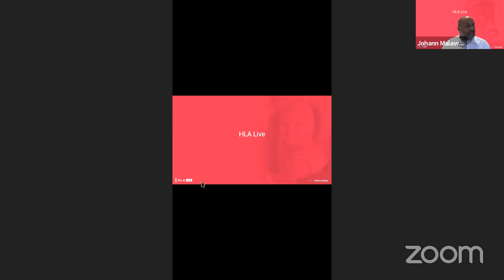HLA Live: Episode 2 - Entrepreneurship and Innovation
HLA Live is part of the wider HLA offering, helping the current and next generation clinicians to become the best clinicians they can be. In this second episode we were fortuante to be joined by Owain and Hassan again to talk about Innovation, Entrepreneurship and Intrapreneurship. Taking on challenging topics from private and public sector medicine to advice for clinicians wanting to be innovators.

Hassan Chaudhury - A former social worker and NHS Analyst, Hassan founded and exited an award-winning tech startup. He is a researcher at Imperial College London and part of both TECH4CV19 and kit4carers.

Owain Rhys Hughes - Owain, is a head and neck surgeon and CEO of Cinapsis, a digital health company that is transforming how patients are referred into hospital services by giving GPs immediate access to specialist advice.

And hosted by:
Johann Malawana - Johann Malawana is the founder and Director of The HLA, and the Founder and CEO of Medics.Academy. Johann has held numerous leadership roles over 18 years.
HLA Live will be presented by Johann and will feature conversations with individuals across The HLA community and beyond

If you would like to see all the resources that go with the episode, including joining the digital conversation, you can do so

HLA Live will return weekly with some of the most interesting people in healthcare globally.